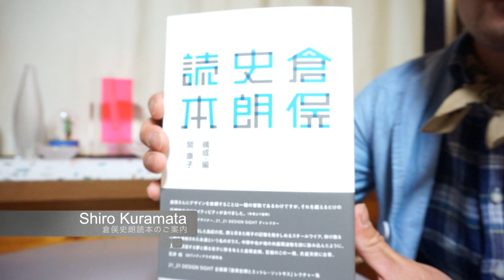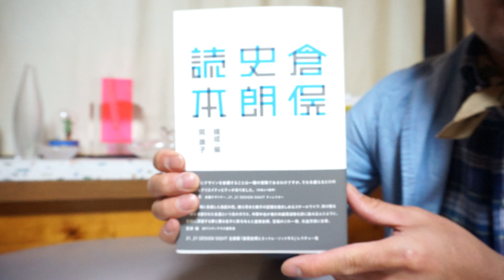Shiro Kuramata | 倉俣史朗読本 書籍 | Helvetica: Shop Modern Vintage Design Online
関康子さんが出版された「倉俣史朗読本」のご紹介です。
倉俣史朗氏について多角的に書かれている書籍は少ない為、是非ともご一読いただければと思います。